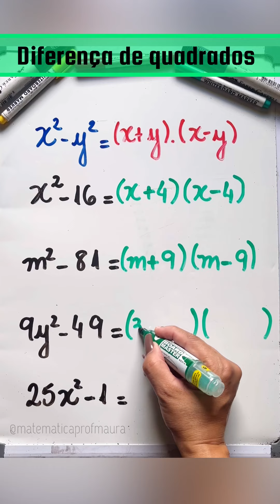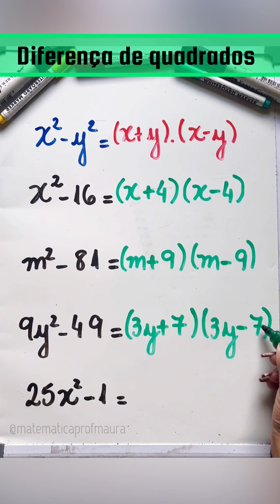DIFERENÇA DE QUADRADOS ✅matemática